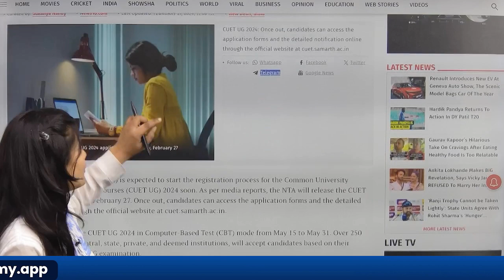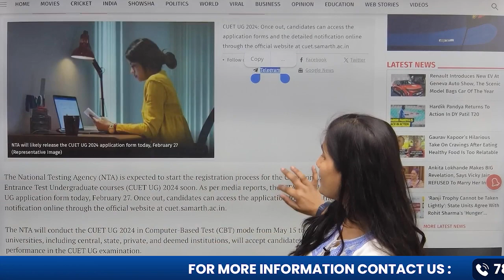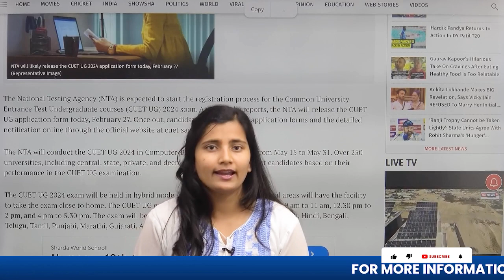CUET UG 2024 Application Form | Everything You Need to Know | Toppers Academy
Are you gearing up for the CUET UG 2024? Look no further! In this comprehensive video, Toppers Academy brings you all the essential details about the CUET UG 2024 application form. From eligibility criteria to important dates, step-by-step guidance on filling out the form, and crucial tips for a successful application, we've got you covered. Stay ahead of the competition and ensure a smooth application process by watching this video. Don't miss out on this opportunity to kickstart your journey towards your dream college!